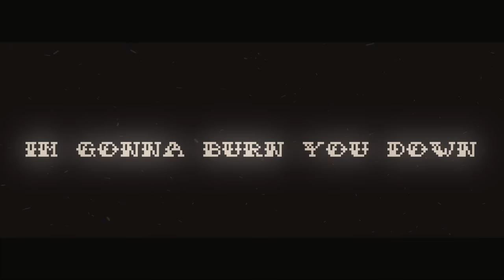KIRA - MONSTER ft. GUMI English (Original Song)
I'm back!...

Faustly
Bahram Alam

Music/Arrange/Lyrics: KIRA
Video: KIRA
Illust: Ekkoberry

- KIRA -

- Ekkoberry -

- CHeesum -